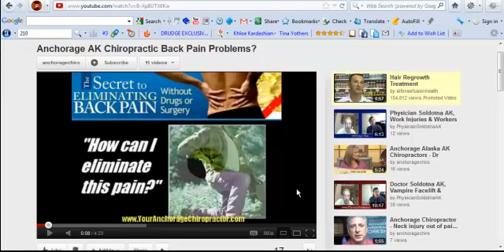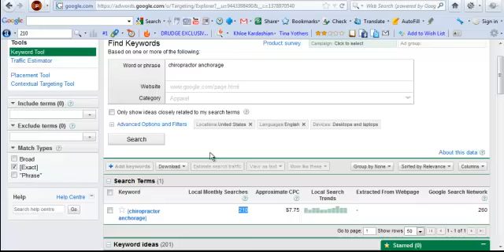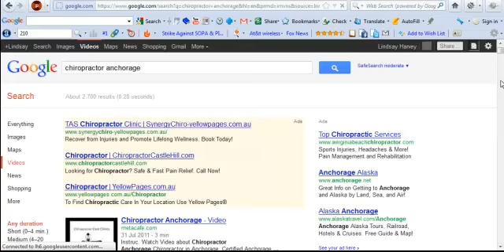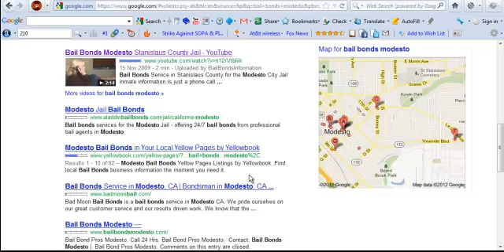Dr. OMead Rahmanian